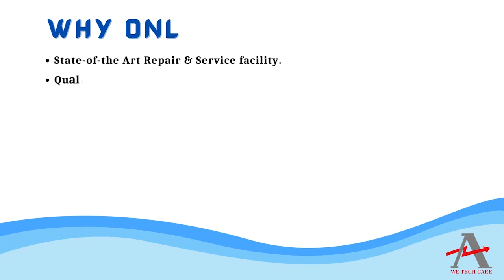COOPER TMH960902 Drive